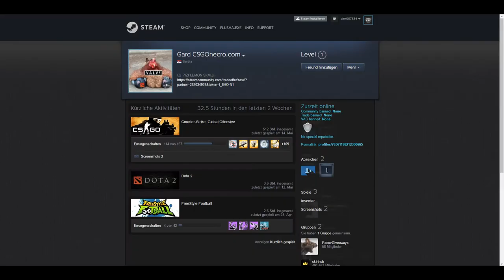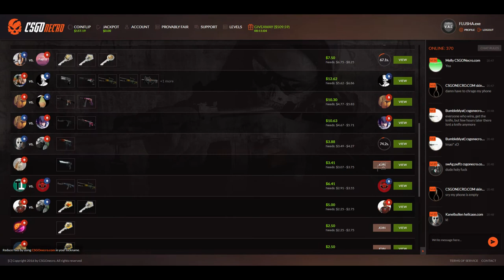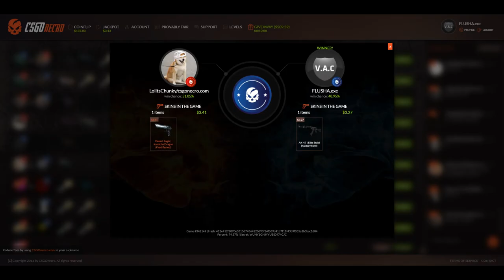COINFLIPS! CSGO GAMBLING!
Youtube ▬▬► Alexis
Equipment

Kamera 2: Canon Legria Mini

Kamera Mic: Rode VideoMic GO

Kamera Windschutz: Rode Deathcat

Kamera Ständer: Gorilla Pod

Aufnahmeprogramm: OBS Studio/Bandicam

PC: Acer Predator

Mikro: Auna Mic-900B

Headset: Logitech G430

Maus: Razer Naga

Tastatur: Mad Catz V.7

Mikrofon-Ständer: Kaputt
► Danke!
►Musik von
Background: -
Outro: Designer Gesucht!
Intro: Designer Gesucht!